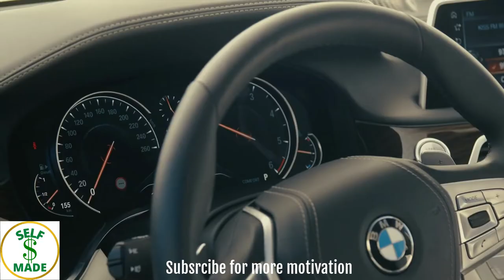RICH Billionaire Lifestyle 2022 | Motivational Video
Don’t worry so much about how long you’ve been doing it. Make today count. Focus on what you can do right now. That advice seemed to work well for Muhammed Ali. It can serve you well too, by keeping you in motion and not worrying about the past or future, of which you have no control over.

Experience the lavish lifestyle of a billionaire! Enjoy a life filled with luxurious houses, automobiles and yachts!

Watch this video every morning and night. Use this as motivation!

Don't forget to press that bell icon so that you never miss out our future videos.